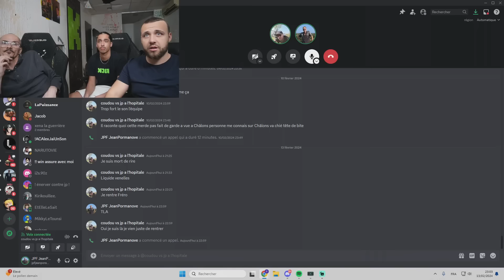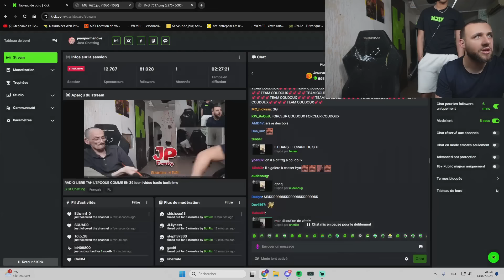JP PREND UNE FLECHE DANS LA TETE PAR SAFINE😂JP RENCONTRE UNE FEMME DE 39ANS😂JEANPORMANOVE JP NARUTO